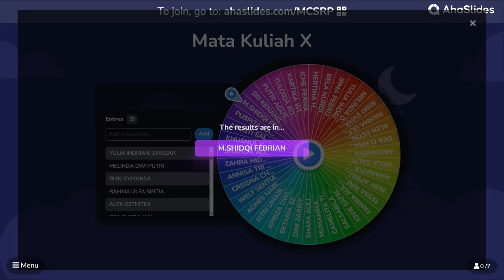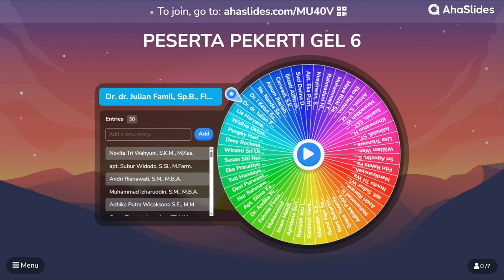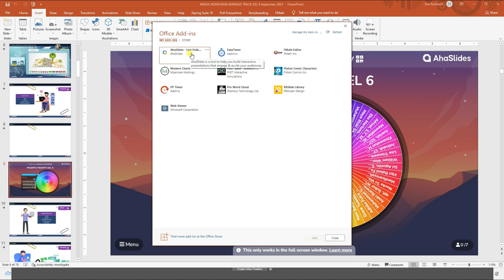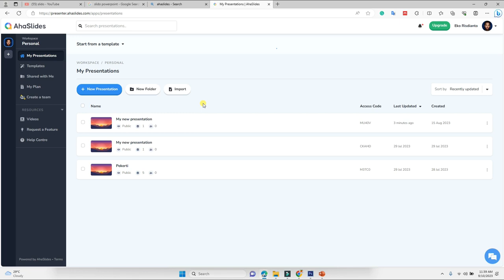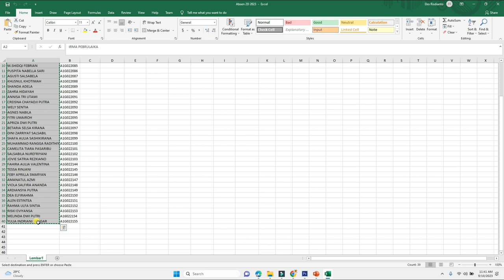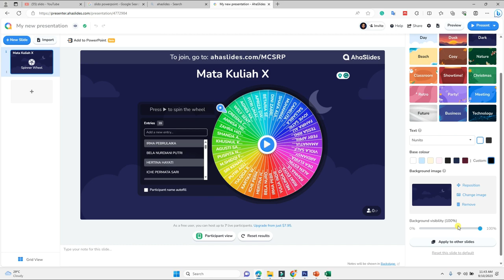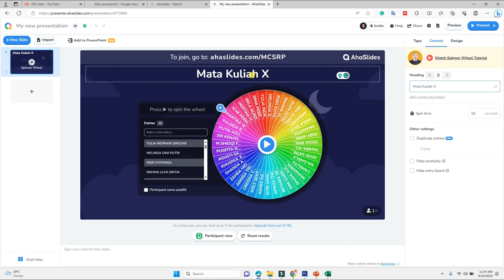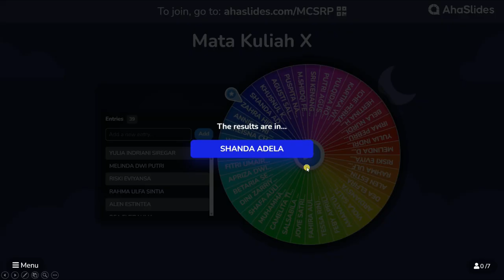Tutorial Membuat Presentasi yang menarik dan Interaktif Menggunakan AHASlide dan Powerpoint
Pada kesempatan ini kita akan memberikan Tutorial Membuat Presentasi yang menarik dan Intearktif Menggunakan AHASlide dan Powerpoint untuk meningkatkan keterlibatan saat presentasi menggunakan powerpoint dalam kegiatan belajar atau pelatihan.
Eko Risdianto
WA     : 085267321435